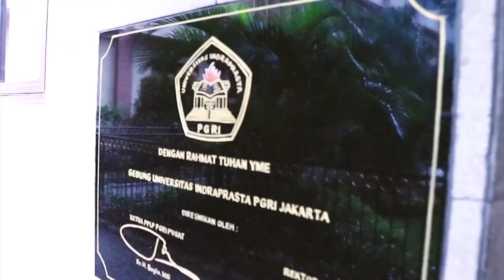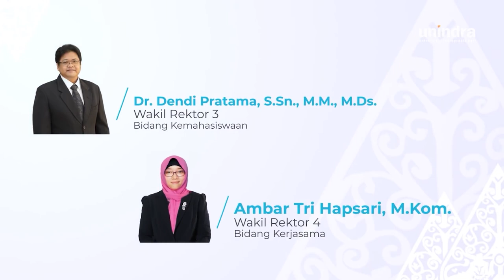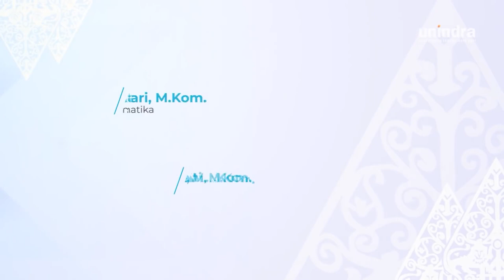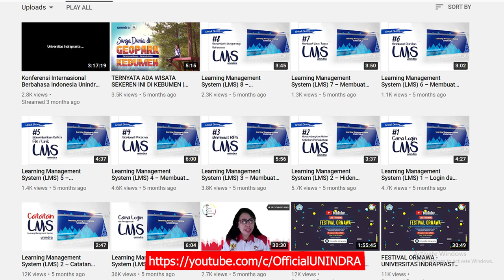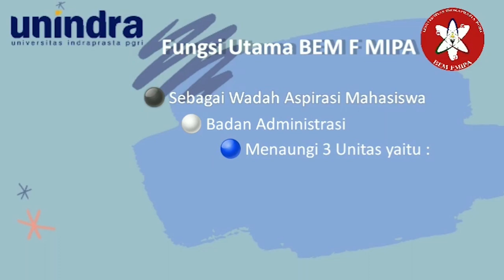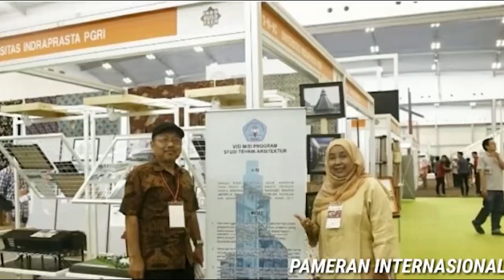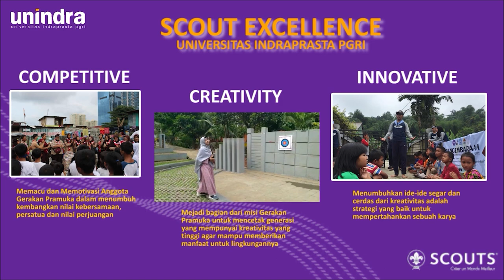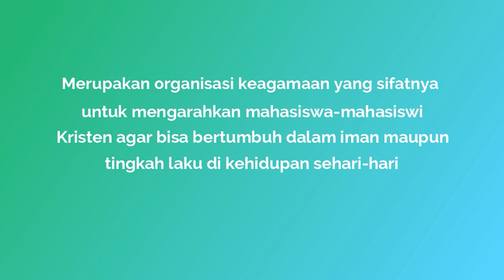PKKMB GENAP 2020-2021 UNINDRA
Program Pengenalan Kehidupan Kampus Mahasiswa Baru | PKKMB
Universitas Indraprasta PGRI
Semester Genap Tahun Akademik 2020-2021
Sabtu, 27 Februari 2021.